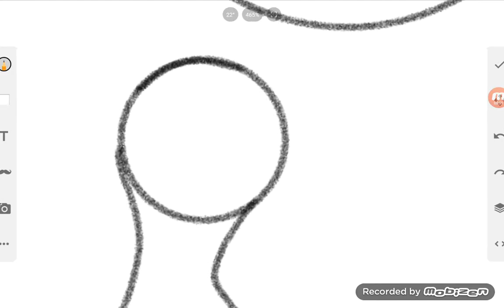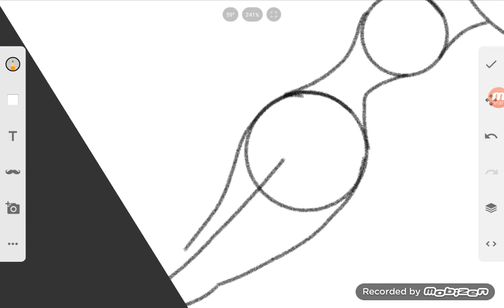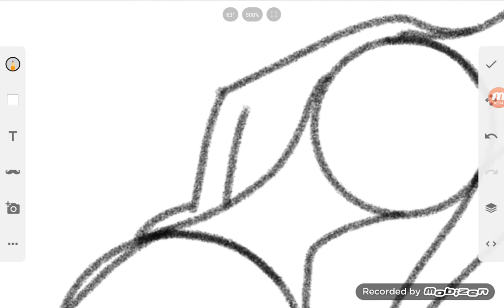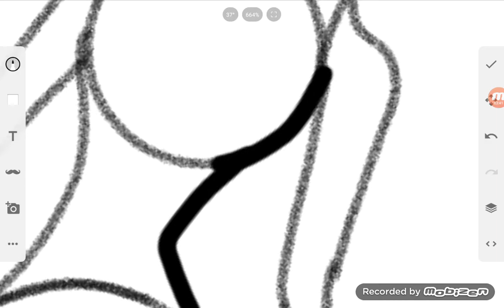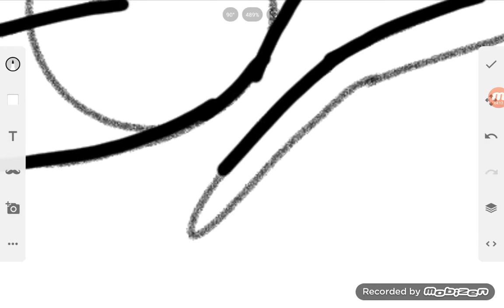How I draw bases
Please ignore the video in the background sorry about that I'm using a new recording system the video was from daz games  thank u for watching